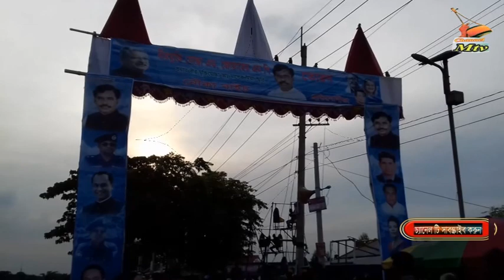ঐতিয্য বাহি বাসুলিয়া চাপড়াবিলের সেই নৌকা বাইস ফিরে দেখা নৌকা বাইসে এসে আহত হলো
নৌকা বাইচ প্রতিযোগিতা বাসুলিয়া বাসাইল সখিপুর টাংগাইল |
wellcome to channel Mtv media ths channel is full entertainment.we baul song made video entertain people
চ্যানেল এম টিভি, অন লাইন চ্যানেল। এই চ্যানেল টি বাংলাদেশের সাংস্কৃতিক মান কে এগিয়ে নিতে সর্বদা সচেষ্টা। প্রিয় দর্শক আপনাদের সহযোগিতা পেলে এই কাজ টি করা আমাদের জন্য আরো অনেক বেশী সহজ হয়ে যাবে । ভালো লাগা ভিডিও গুলো অবশ্যই শেয়ার করবেন , লাইক ও কমেন্ট করতে ভুলবেনা অবশ্যই চ্যানল টি সাবস্কাইব করবেন । Channel Mtv .পরিচালক মোঃমিনহাজ উদ্দিন(সুমন) কাঁঠালতলী বাজার , বাসাইল, টাঙ্গাইল , মোবাইল :- 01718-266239